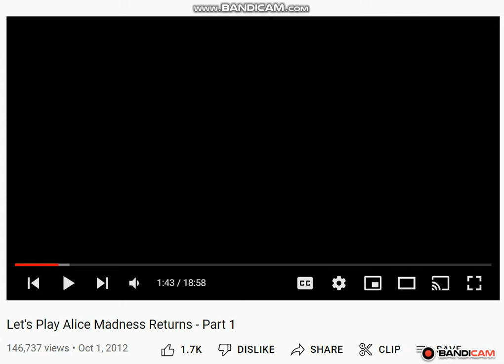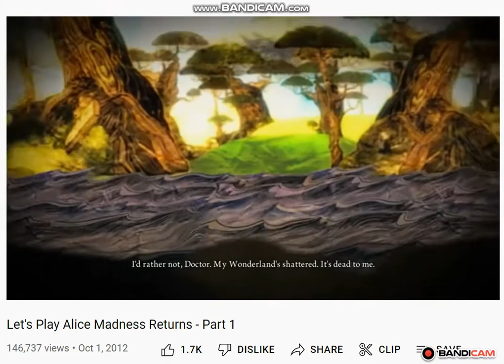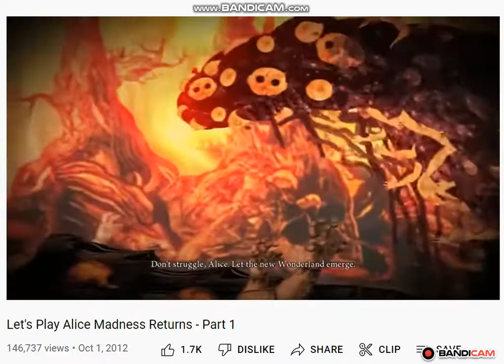YOU FAKE FLUFFY STUPID IDIOT!